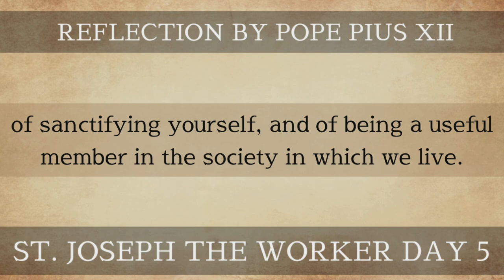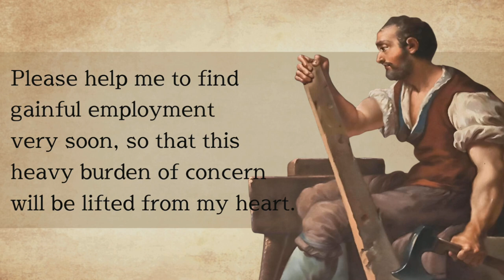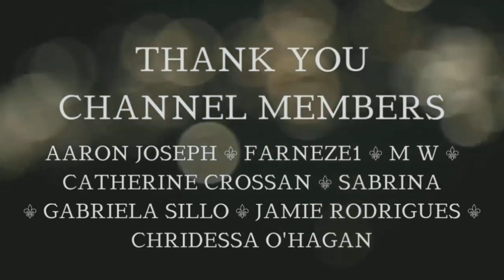NOVENA DAY 5 - ST. JOSEPH THE WORKER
PRAYER TO FIND A JOB
Dear Saint Joseph, you were yourself once faced with the responsibility of working to procure the necessities of life. Look down with fatherly compassion upon me in my anxiety over my present situation. Please help me to find gainful employment very soon, so that this heavy burden of concern will be lifted from my heart. Help me to guard against bitterness and discouragement, so that I may emerge from this trial spiritually enriched and with even greater blessings from God. Amen.